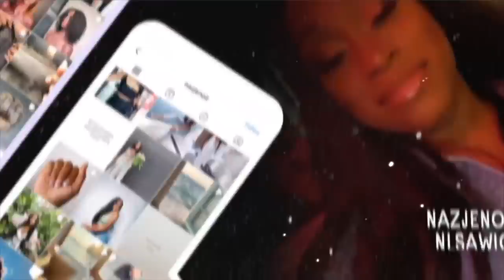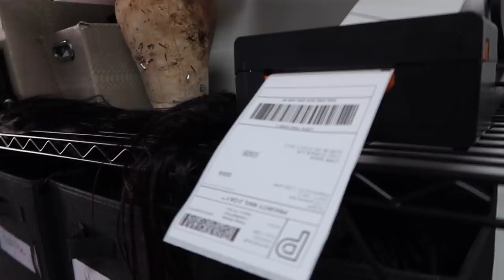VLOG: PSA TO DERRICK JAXN, OYS SPORTS MINI TRY ON HAUL, AN EPIC FAILED WEEKEND IN NYC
THANKS FOR TUNING IN ON ANOTHER VLOG! I'M TRYING TO BE MORE CONSISTENT WITH MY VLOGS. IT'S JUST HARD JUGGLING LIVING IN NEW YORK ALONE, SCHOOL AND BEING A FULL TIME ENTREPRENEUR. I HOPE YOU GUYS ENJOYED WATCHING.

- TEAMI BLENDS
15% code: NAZJE15